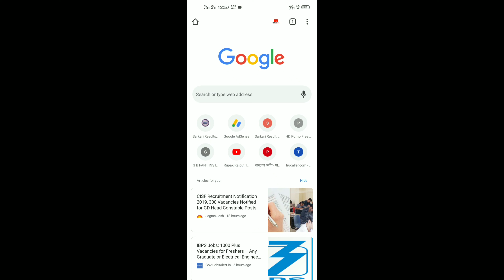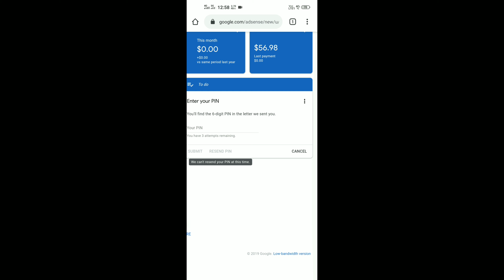How to reapply for Adsense address pin verification | how to request for Adsense address pin